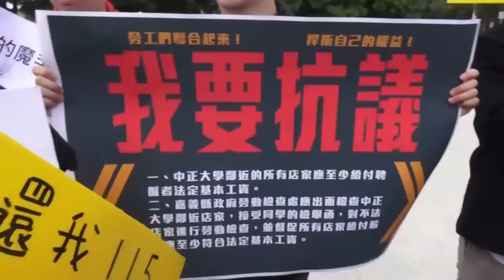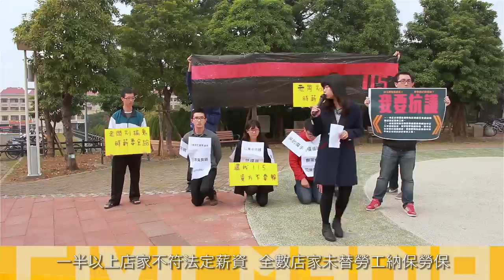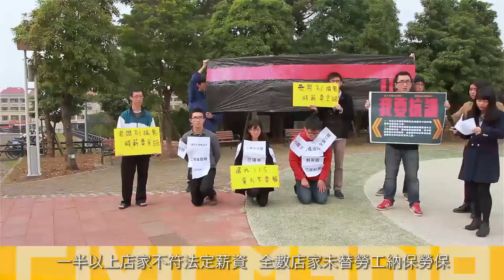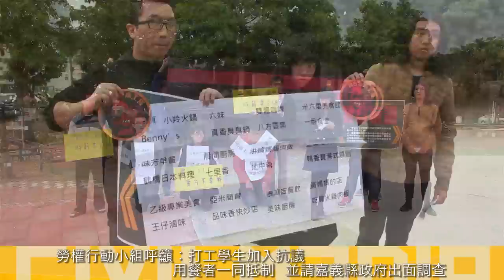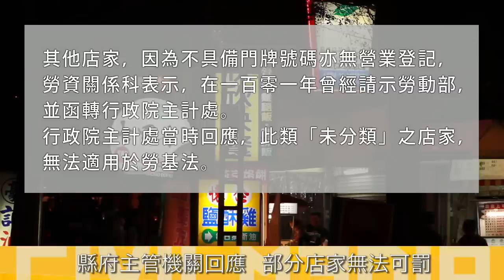2014.12.09 中正大學大吃市 薪資未達法定標準 學生集結抗議 提出訴求